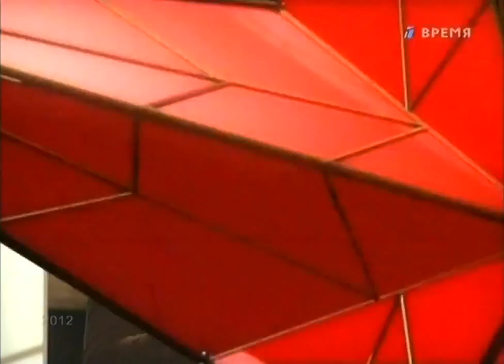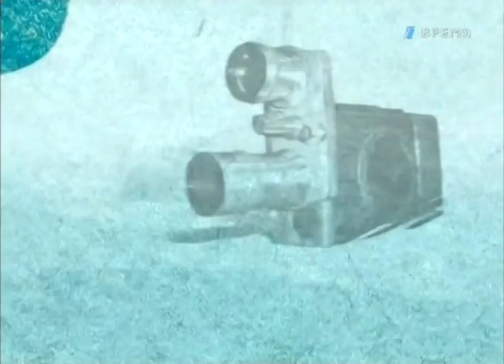Максим Леонидов - По Волне Моей Памяти